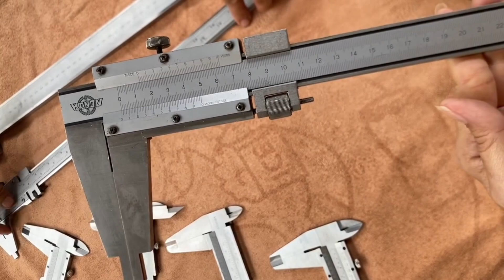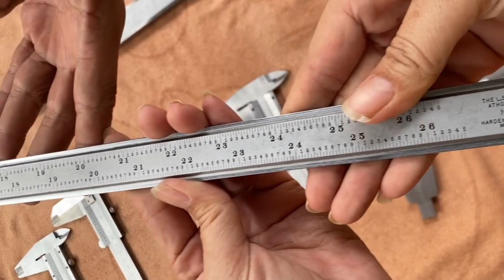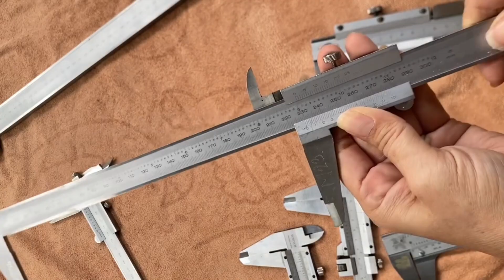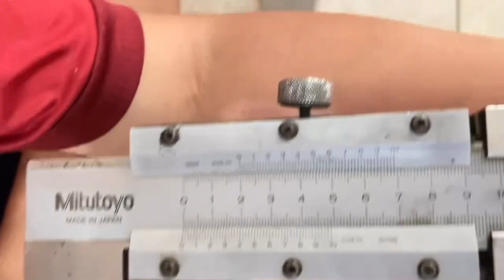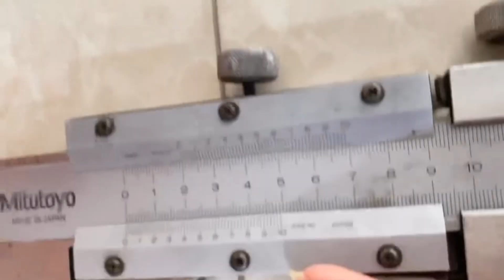VERNIER INSTRUMENT full vlog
Hi friends my aap ko industrial ki sab se phele use karne wala item dekha Raha hun yeh hai ( instrument) isko industrial me use Kara ja ta hai size check karne k leye kuch b size maap na ho tho

( only for industrial use this item's )

Yeh item's Kahan available hoga

All over India available hoga

Aur mai aapko
Karnataka state
 Bangalore shahar ( KR MARKET)
se Video bana ke bhej raha hun